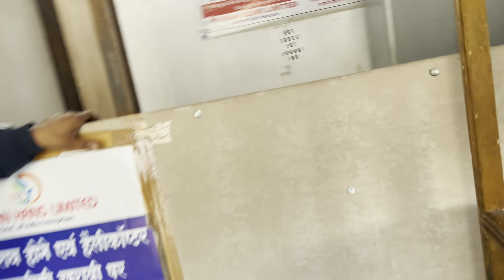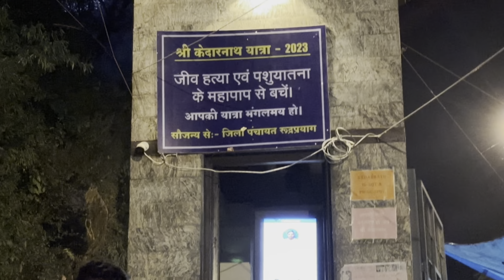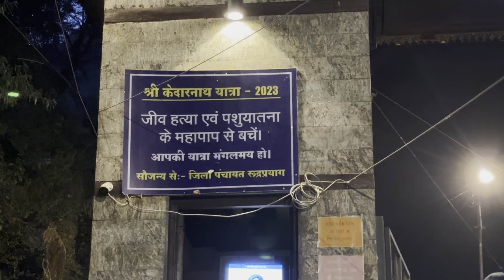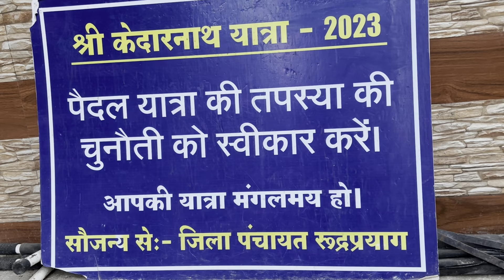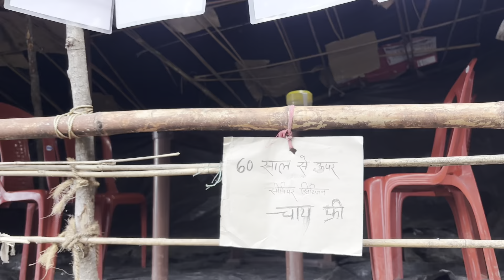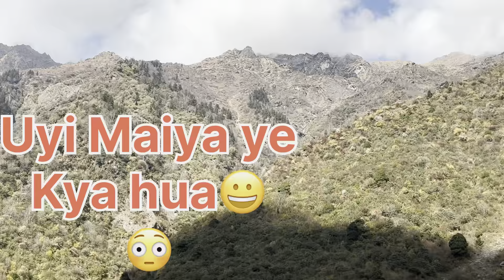Shri Kedarnath Yatra 2023 || जय जय श्री केदारनाथ धाम 🙏🚩🔱